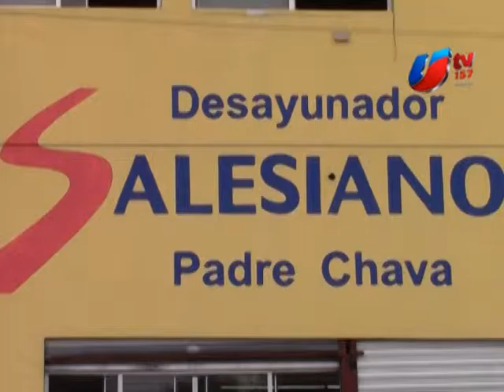Autoridades sanitarias visitan centros para atender a refugiados